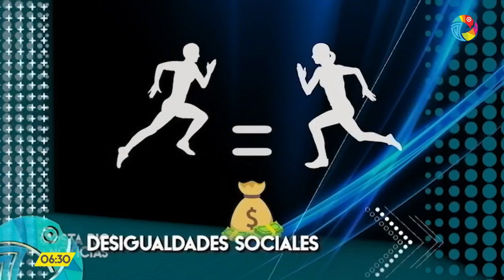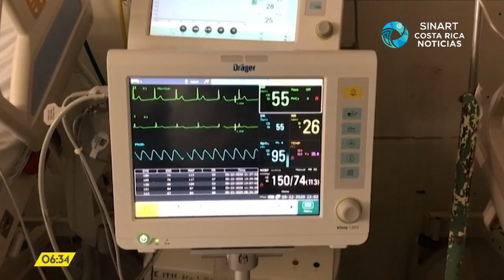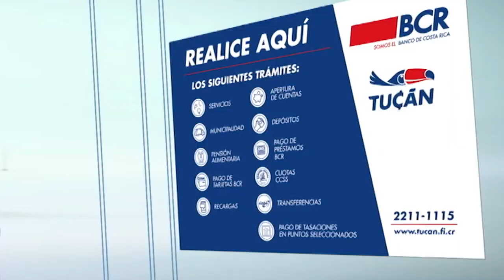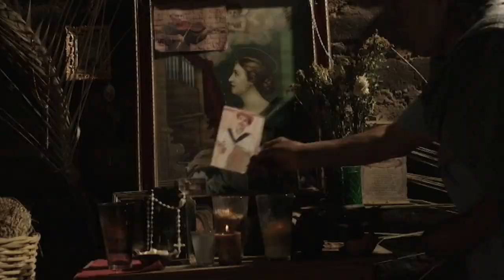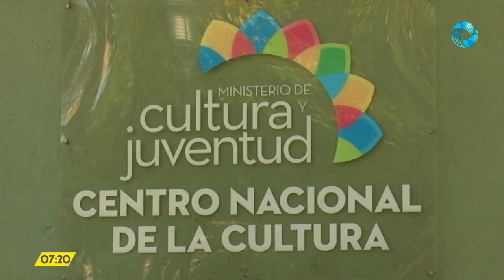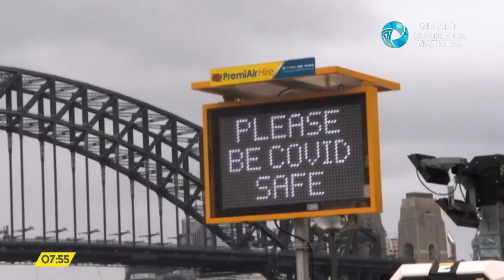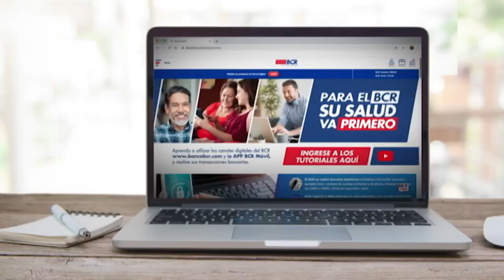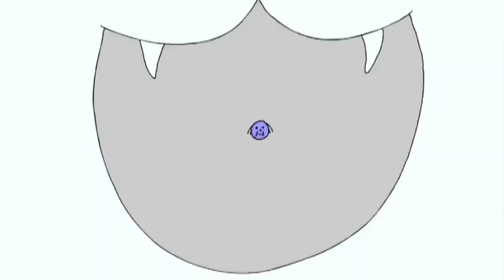Costa Rica Noticias - Resumen 24 horas de noticias 29 de enero del 2021